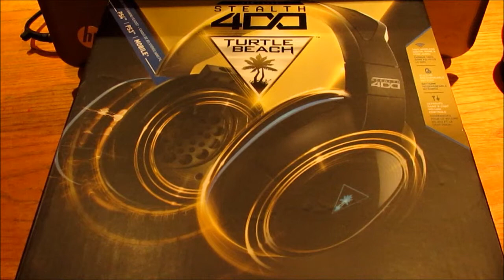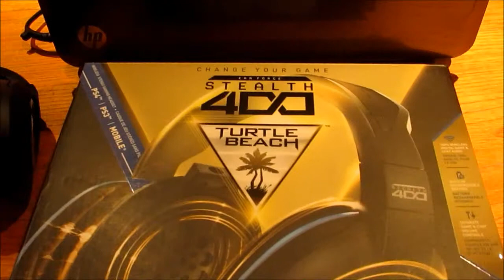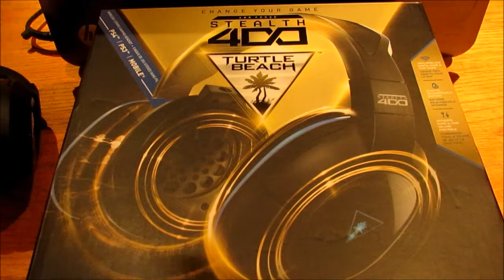Tech Bites: Turtle Beach Stealth 400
Important below:

Perpetual reviews the Turtle Beach Stealth 400

All my videos are protected under copyright law.